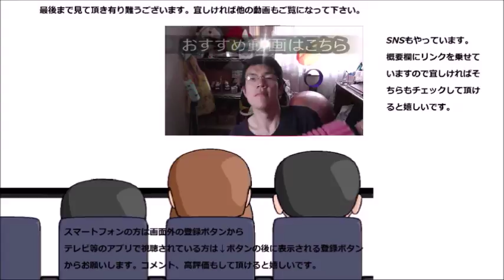ヤマザキ りんごとチーズのケーキを食べてみた 甘じょっぱさがたまらない！！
ヤマザキ　りんごとチーズのケーキを食べてみました。チーズの塩気が林檎の甘みを～そして酸味を？